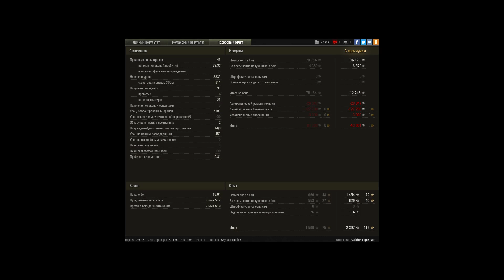почти Колобанов, 8833 урона